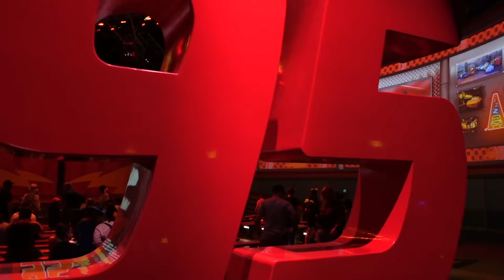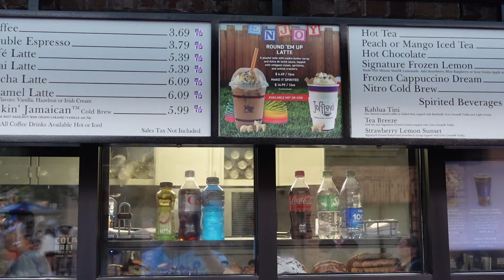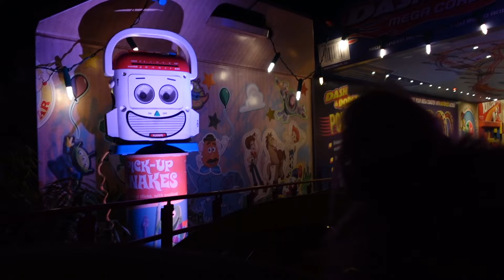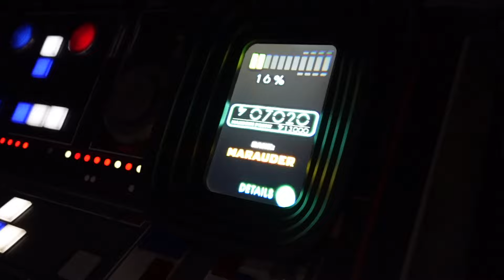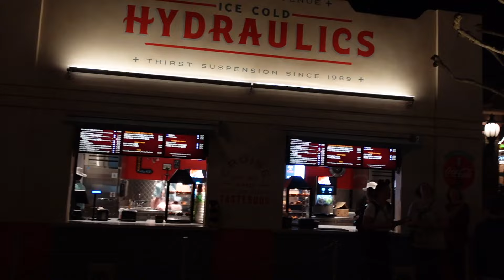A Great Day at hollywoodstudios ! Hollywood and Vine full review, new merch, and favorite rides!